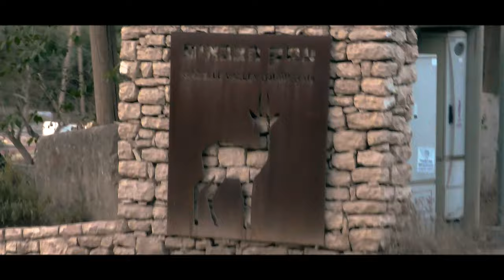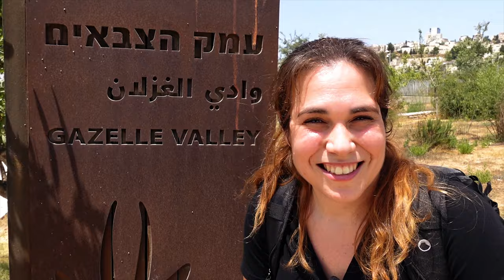Vlog #1 Gazelle Valley, Jerusalem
Would you believe that there is a beautiful wildlife nature reserve in the center of Jerusalem?

Amir Balaban - The society for the protection of nature in Israel
Kfir Golshany - Producer and Video
Mark Kisilov - Video editor